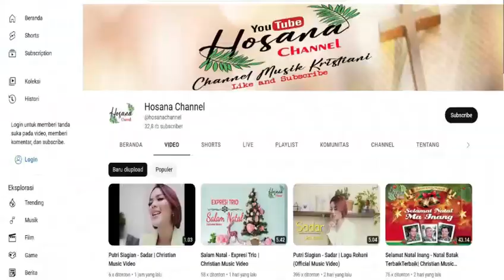Hosana Channel - Selamat Hari Natal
Hosana Channel mengucapka:
Selamat Hari Natal 2022 & Tahun Baru 2023

Hosana Chanel  ditujukan untuk berbagi lagu Rohani Kristen
Semoga Kehadiran Chanel Ini membawa Berkat dan menguatkan Iman